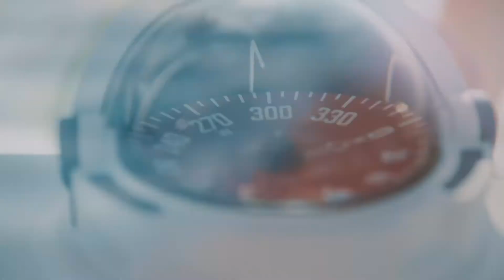Cat Koppel / Travel Showreel 2018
I took my camera around the world, and the beauty we together captured was breathtaking.

I hope it will inspire you to go chase some adventure or appreciate nature and explore some more...

For more travel content head to my instagram